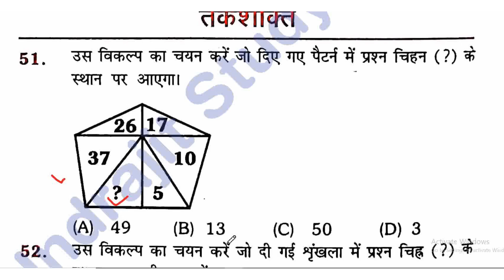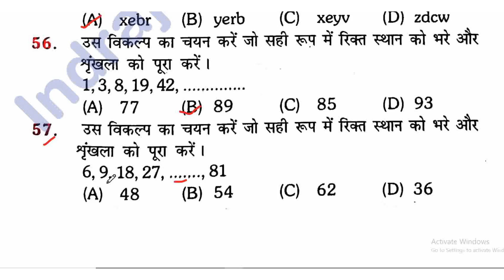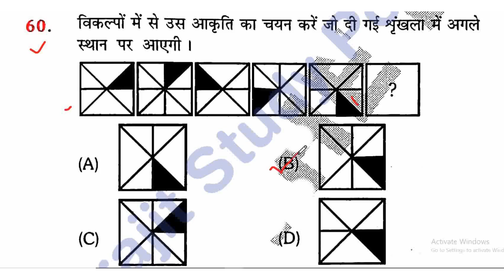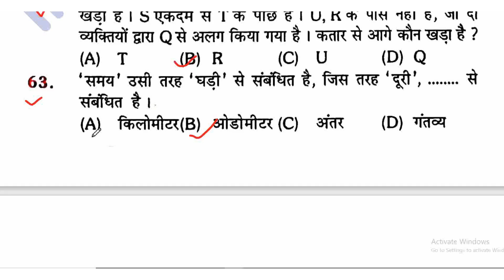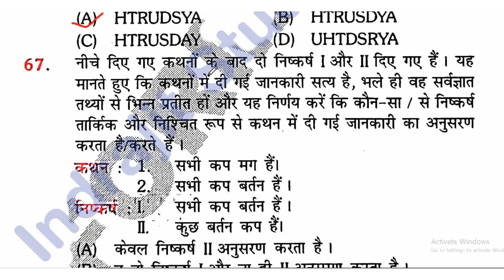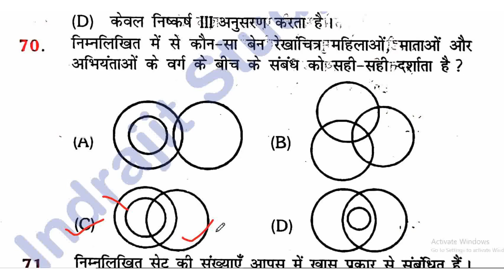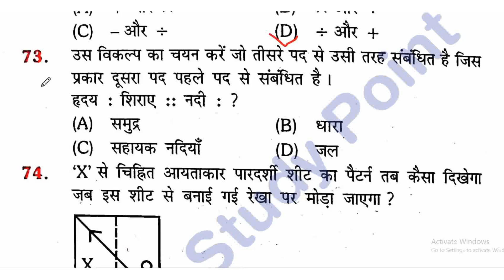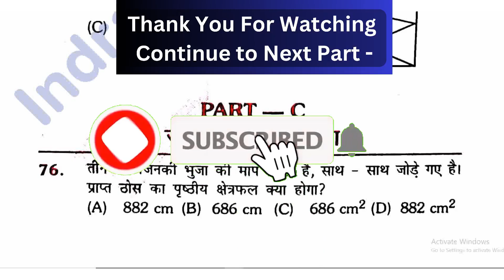Objective GK GS & Competitive Examinations Part- 17.3 || ऑब्जेक्टिव GK GS & प्रतियोगी परीक्षा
By_Harshwardhan